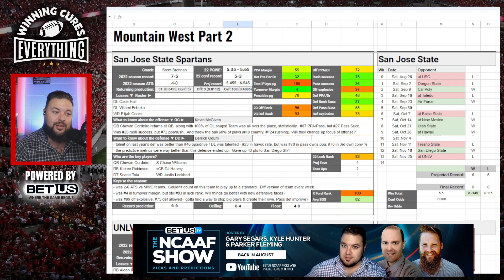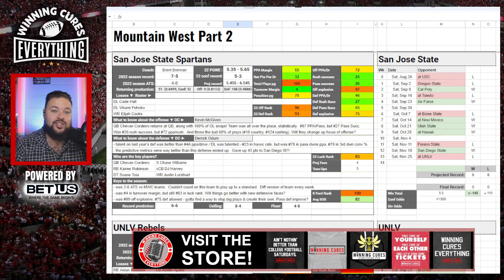San Jose State Spartans 2023 College Football Season Predictions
Gary gives a quick preview & his prediction for the San Jose State Spartans 2023 football season, whether they will go over the season win total, his record prediction, keys to the season and more!